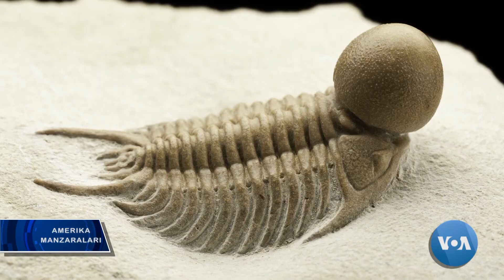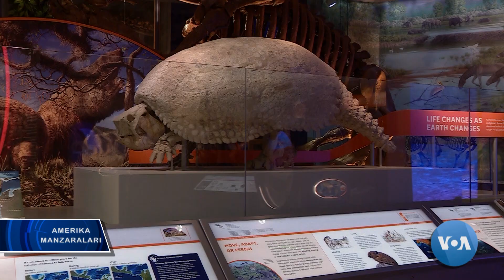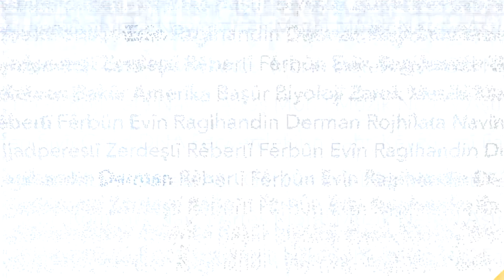Dinozavr qoldiqlari ko'rgazmasi, Vashington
Smitson tabiat muzeyida yangi ko’rgazma ochildi. Milliardlab yil oldin yashagan dinozavrlar, o’simlik va hasharotlarning toshga aylangan qoldiqlarini ko’rasiz - 700 dan ortiq eksponat. Ko’rgazma uzoq o’tmishni yoritsa-da, Yer kurrasining kelajagi, sayyoramizni asrash haqida o’ylashga chorlaydi.